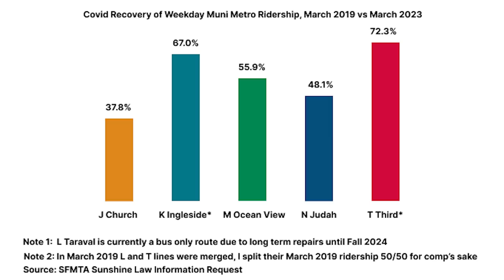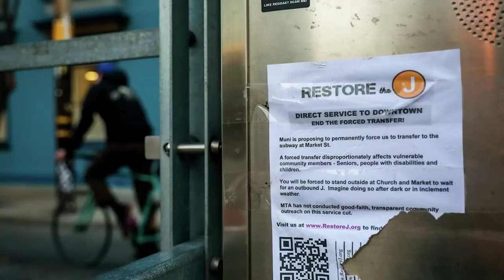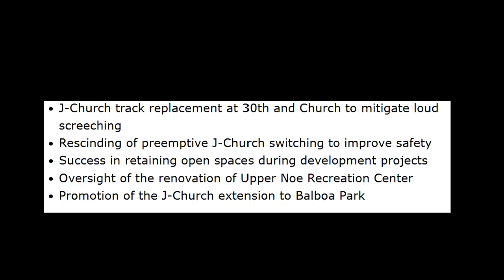Why San Francisco's J Church street car is (kind of) a let down.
You want to watch a video about the "most okay-est" street car/light rail line in San Francisco? Well do I have the video for you! Explore the history of San Francisco's oldest electric streetcar and ride along with me.

Fog City History video on San Francisco's Streetcars.